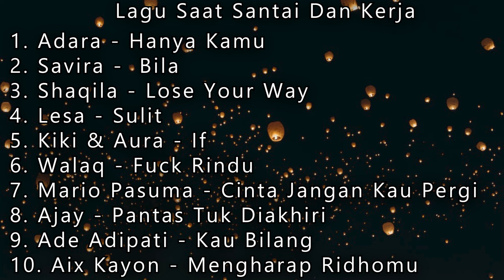LOTENG MUSIK - LAGU SAAT SANTAI DAN KERJA FULL ALBUM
Loteng Musik
Lagu Saat Santai Dan Kerja